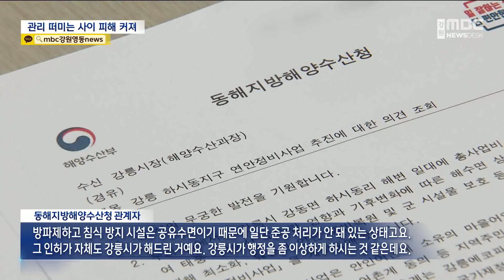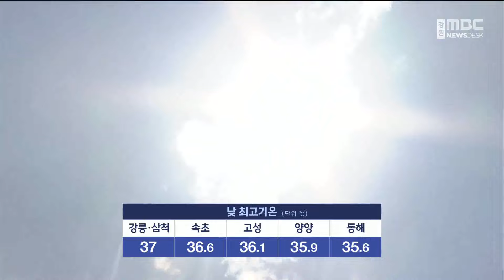MBC강원 뉴스데스크 다시보기 20240801